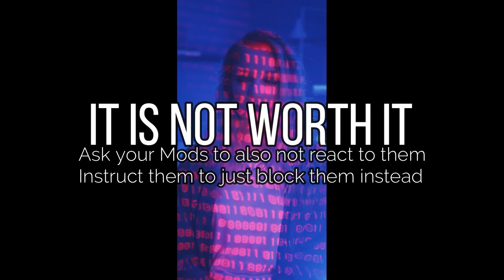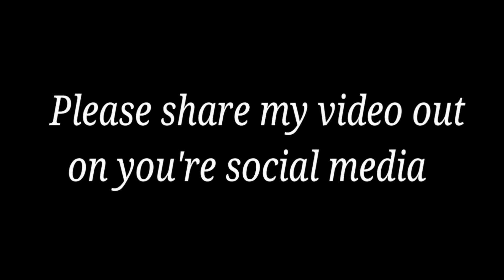Stop giving them power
I am addressing my friends that are being Trolled and this is my advice and it works. Love you all.